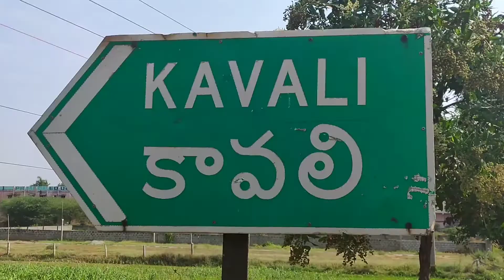టిట్-కో లబ్దిదారులకు త్వరలో గృహాలు పంపిణీ. ||Channel5News